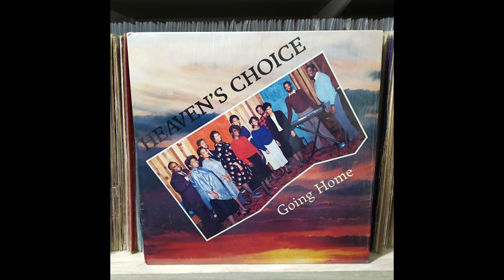Heaven's Choice - Everything Will Be Alright (1987)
Very nice modern soul gospel off da Nati. Ripped from my personal copy